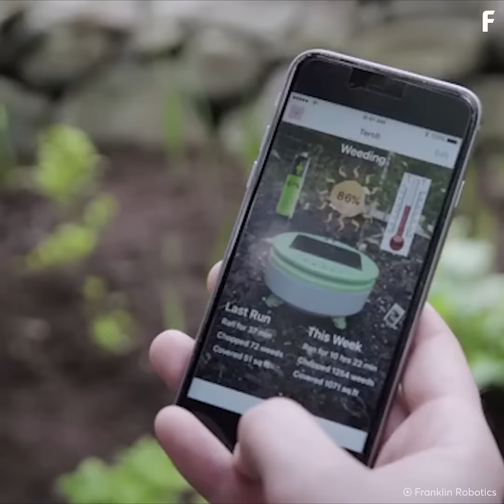Weed-Killing Robot Keeps Garden Orderly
Tertill will autonomously roam your garden seeking weeds to remove.